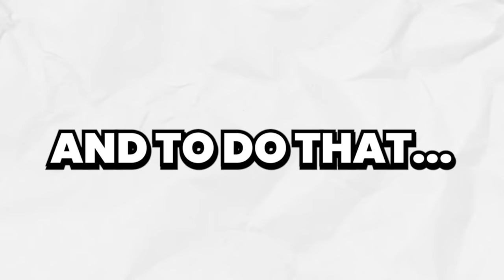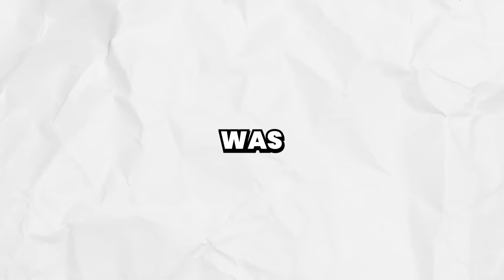My Hero Academia SMP (THE MOVIE)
This was my time on the new My Hero Academia SMP compiled into a MOVIE (mini movie) this was our world heroes' mission.